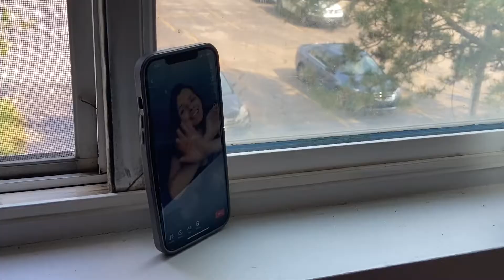A day with my little sisters